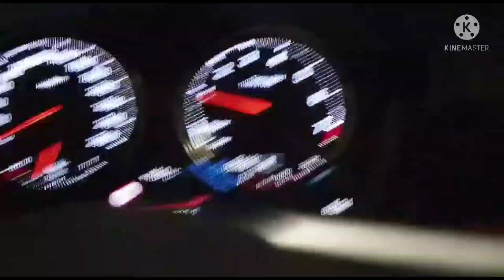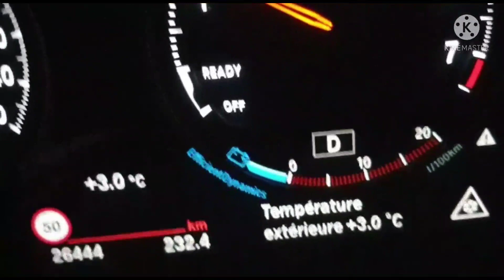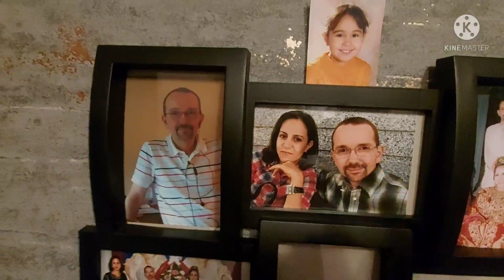عيد ميلادي فالخدمة🤣 مامعاتقاش😉